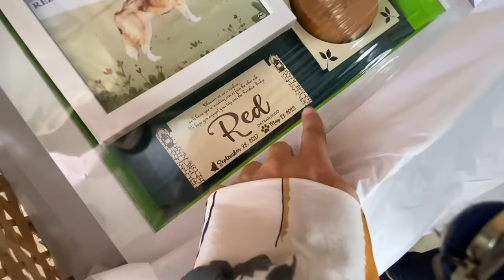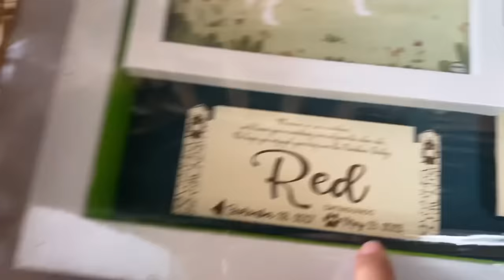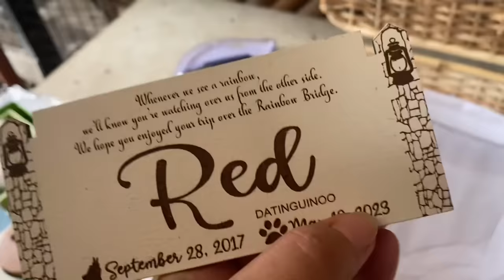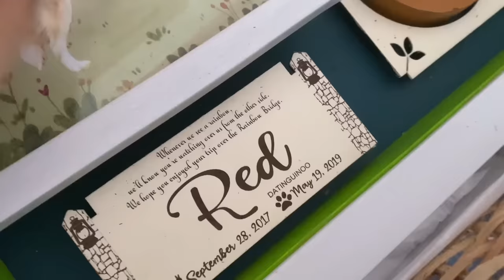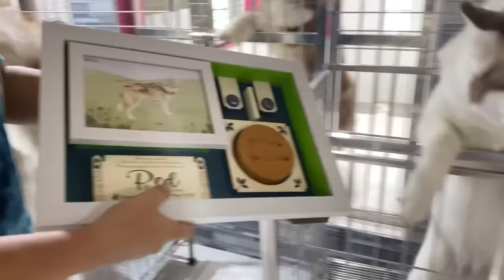Red’s First Time Meeting The Pack! HE’S FINALLY HOME! | Husky Pack TV